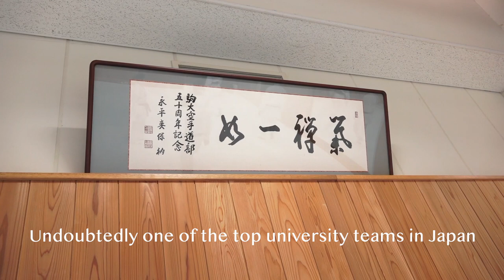Komazawa University Karate Preview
2019 Komazawa University Karate club training preview.

It's undoubtedly one of the best University Karate clubs in Japan with a long and distinguished history.  In order to seek perfection of character, young Karate-ka are striving each day to evolve along the changes in modern Karate.

Monthly subscription will provide you access to hundreds of martial arts videos, including the famous Great Journey of Karate series!